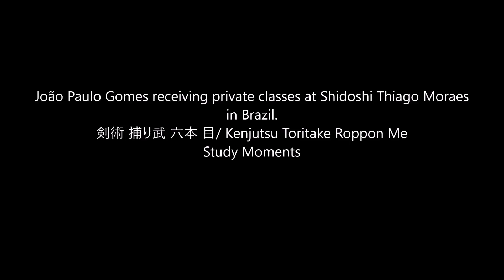Ogawa Ryu - João Paulo Gomes - Study Moments - IV - 剣術 捕り武 六本 目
João Paulo Gomes receiving private classes at Shidoshi Thiago Moraes in Brazil.
剣術 捕り武 六本 目/ Kenjutsu Toritake Roppon Me
Study Moments